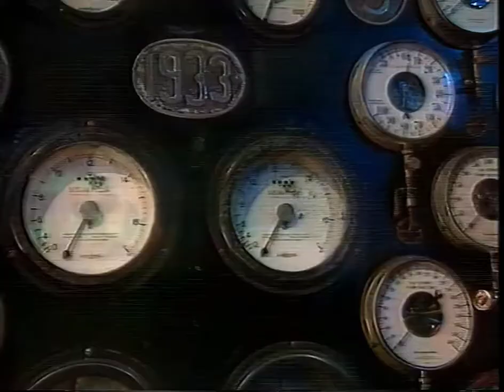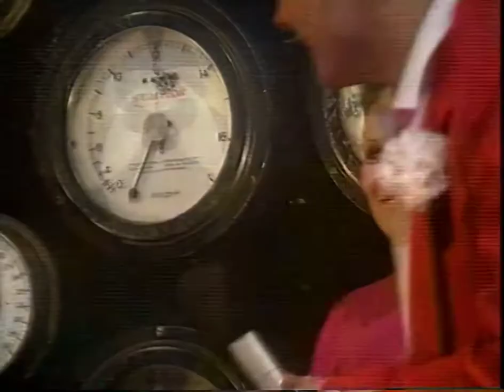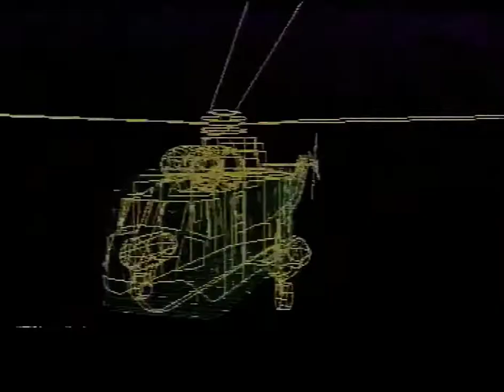GamesMaster S02E02 - Frank Bruno (AI Upscaled to HD 720p)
First aired 8th October 1992.